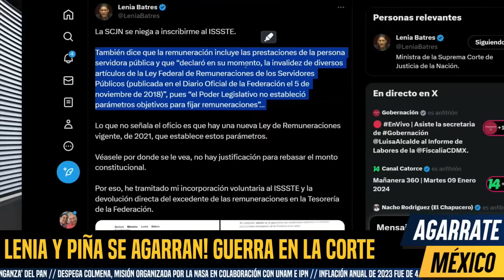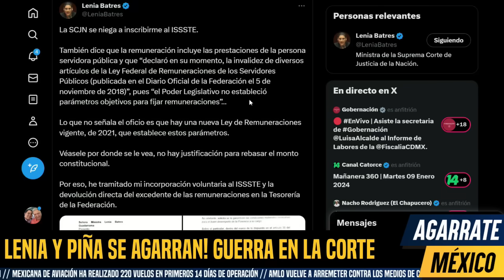AGARRON EN LA CORTE ¡BATRES LE CANTA TIRO A PIÑA! LA QUISIERON EMBARRAR EN DESVÍO